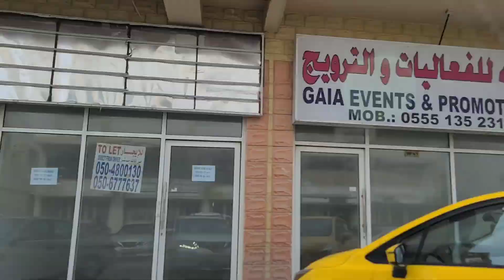Dubai to Sharjah Hyperlaps enjoy Dubai With me 2024 forst Video